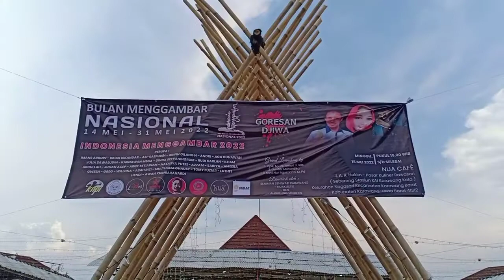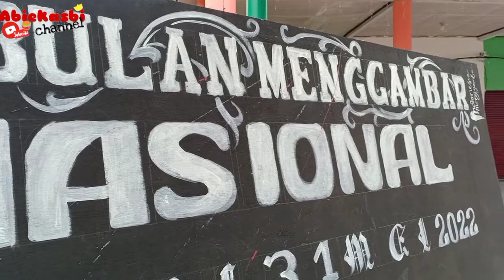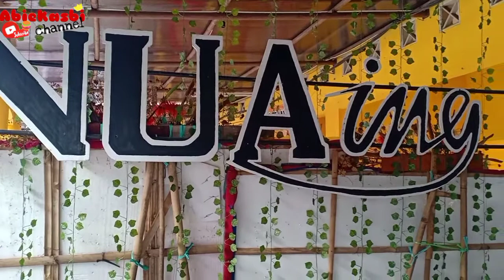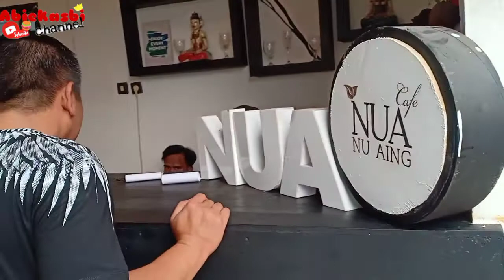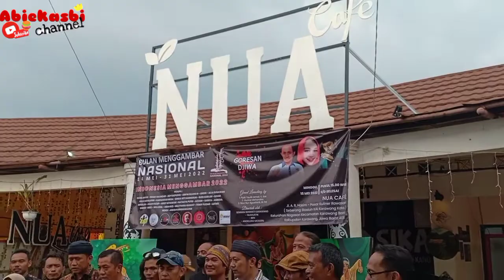Hari menggambar nasional di Karawang ‼️ Di hadiri Wakil Bupati Karawang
Hari menggambar nasional yg d peringati setiap tanggal 2 Mei untuk tahun ini di undur, karena 2 Mei bertepatan dengan hari raya idul Fitri
maka pada hari Minggu 15 Mei 2022 bertepatan di Nua cafe, Hari menggambar nasional di gelar dengan menghadirkan beberapa pelukis dan seni gambar dari berbagai kalangan dan usia.
Dan event kali ini di hadiri oleh wakil bupati karawang BP Hj Aep Saepulloh , dan beberapa pejabat daerah.